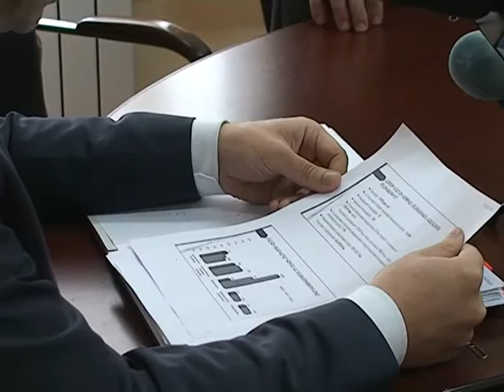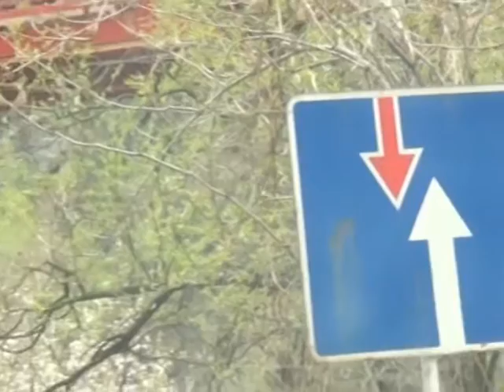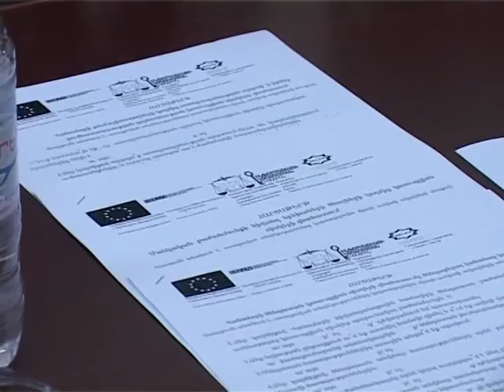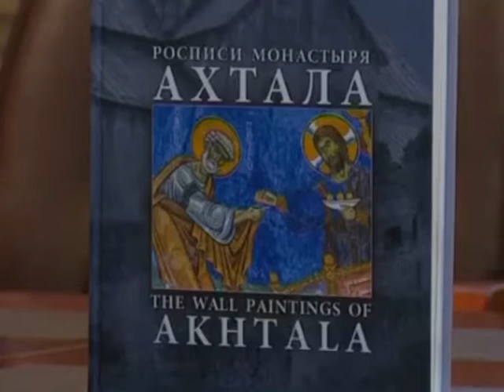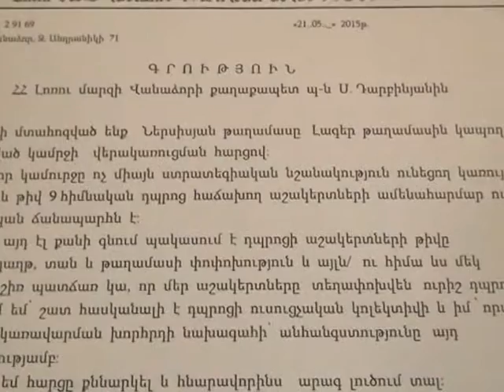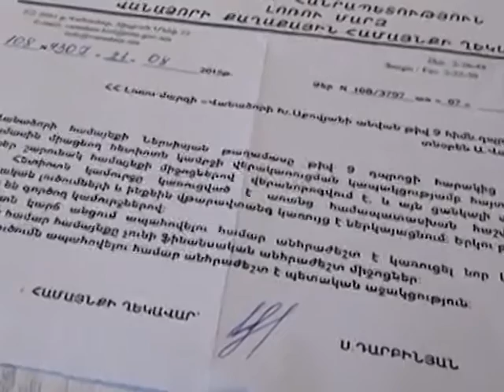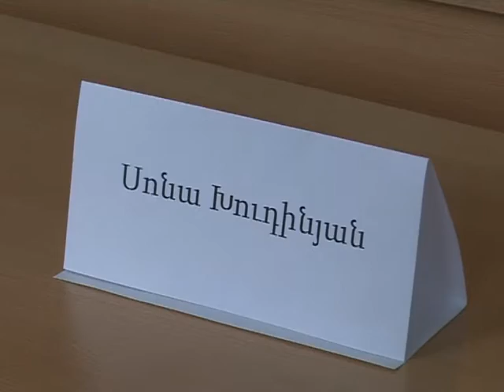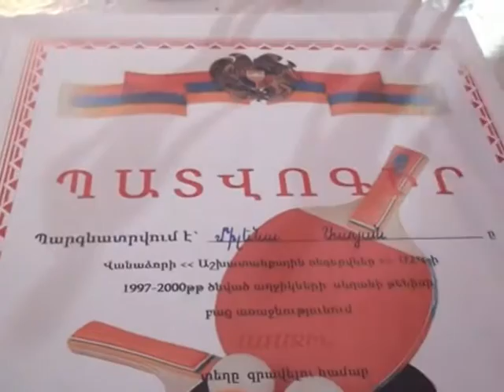LM Marzpetarni jam hax 2.11.2015 170 marz jam